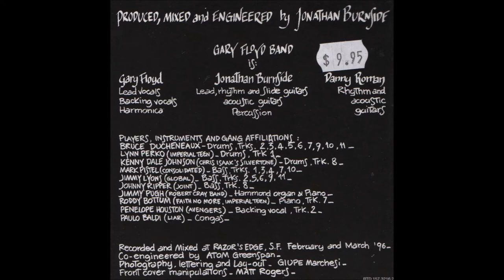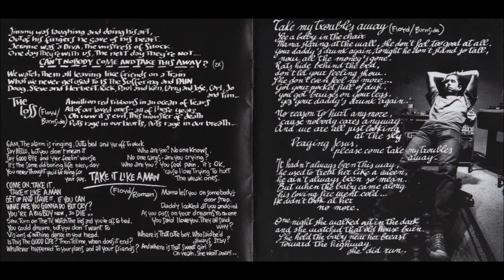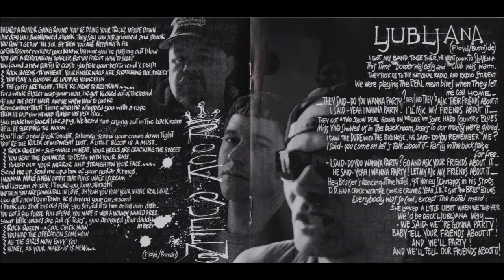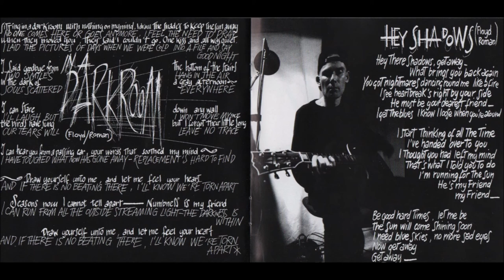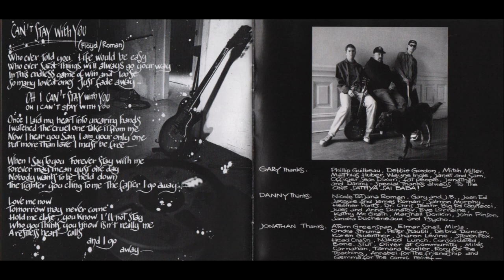Gary Floyd Band: Never Felt Love At All